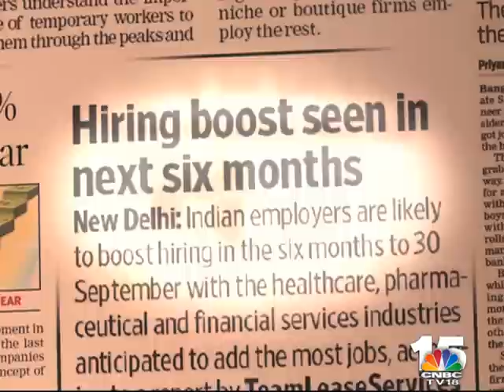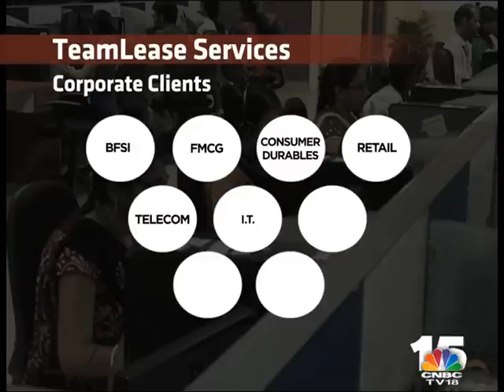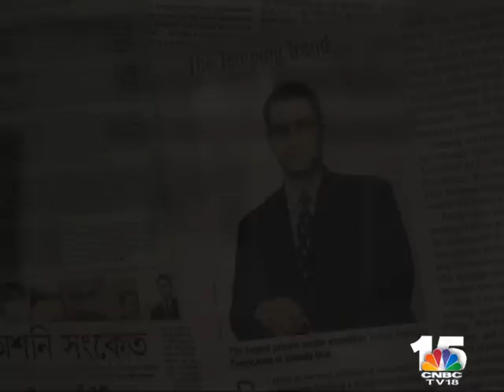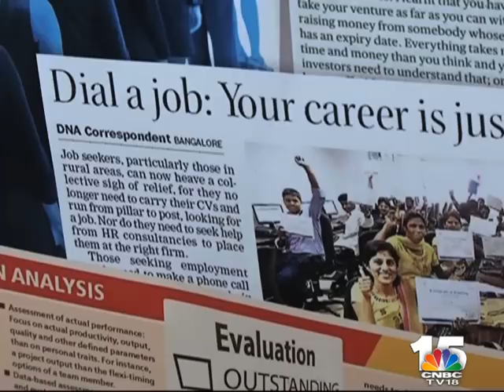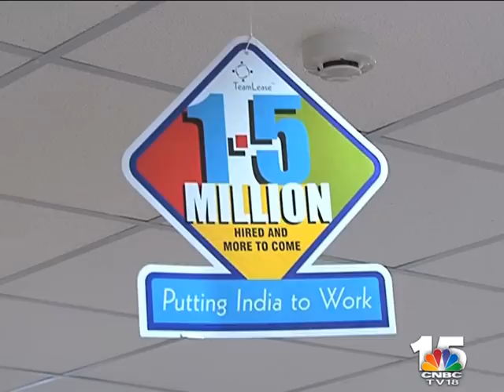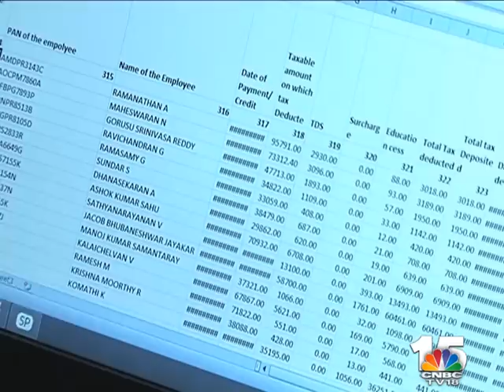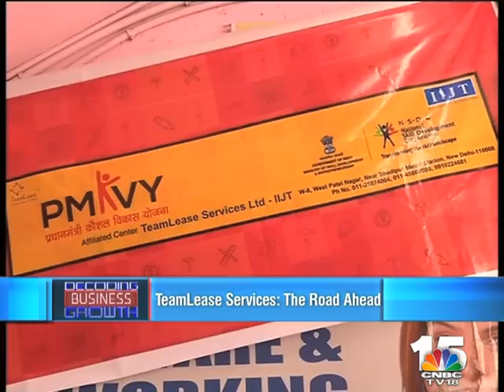Decoding Business Growth: TeamLease Services’s Success Mantras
Teamlease Services Has Emerged As The Country’s Largest Manpower Recruitment & Staffing Solutions Company. Catch The Promoter & Industry Experts As They Decode Success Mantras Of TeamLease Services.